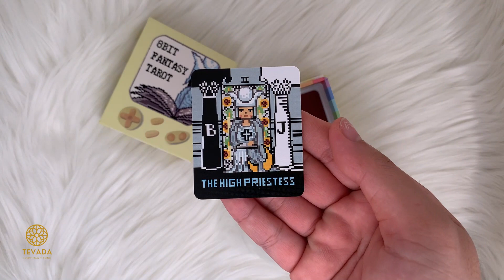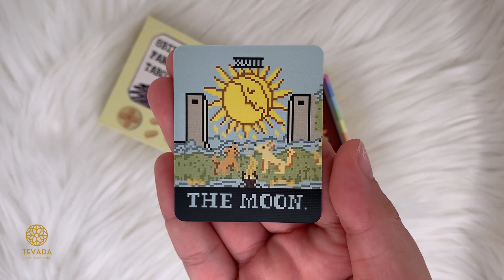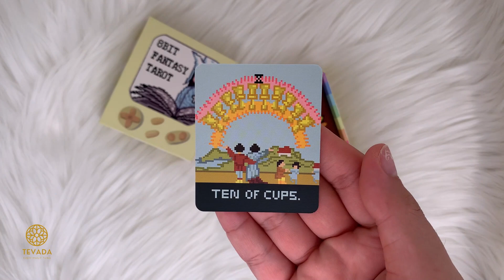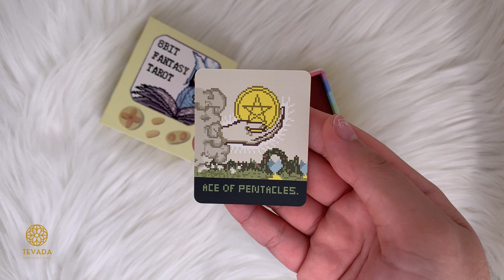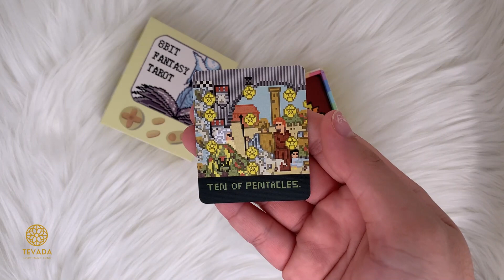Step into a Pixelated Realm with the 8-Bit Fantasy Tarot 🎮✨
Immerse yourself in nostalgia and mysticism with the 8-Bit Fantasy Tarot  🎮  This pixelated wonder brings a unique blend of retro gaming charm and tarot magic. Unveil your destiny through the vibrant characters and intricate pixel art, making each card a journey into the pixelated unknown. Perfect for gamers, tarot enthusiasts, and those who appreciate the fusion of fantasy and technology 🕹️🌟